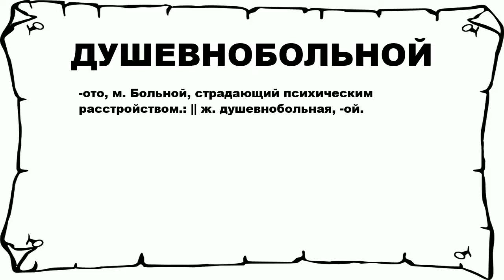ДУШЕВНОБОЛЬНОЙ - что это такое? значение и описание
Хочешь знать что значит ДУШЕВНОБОЛЬНОЙ? тогда слушай до конца.

 -ото, м. Больной, страдающий психическим расстройством.: || ж. душевнобольная, -ой.